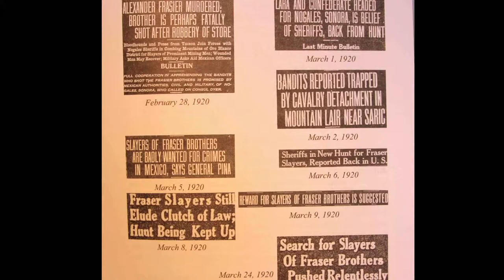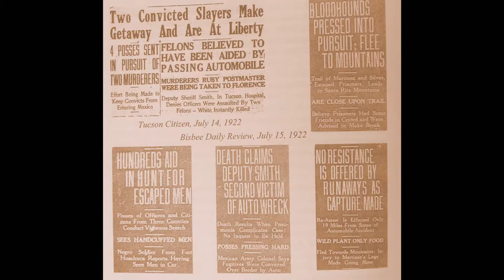Ruby bats jaguar murders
Ruby, Arizona; ghost town, mining town, Murder and Mayhem. A fascinating past.

we're dedicated to helping you discover the BEST that beautiful Southern Arizona has to offer. From full color, high definition videos that show you what Southern Arizona has to offer, to tips & advice on dining &
lodging in Tucson, Bisbee, Tubac, Tombstone & more! Visit the history of Southern Arizona.
Business owners can take advantage of our low advertising rates. Very high visibility at a very affordable price.